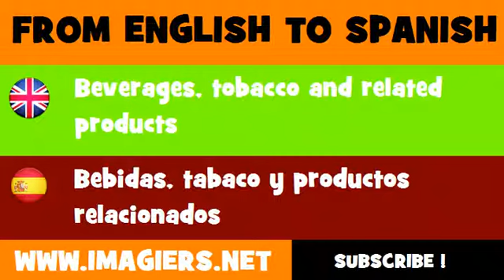FROM ENGLISH TO SPANISH = Beverages, tobacco and related products